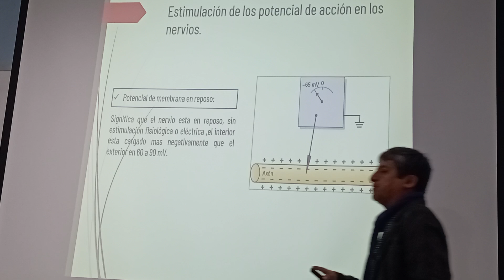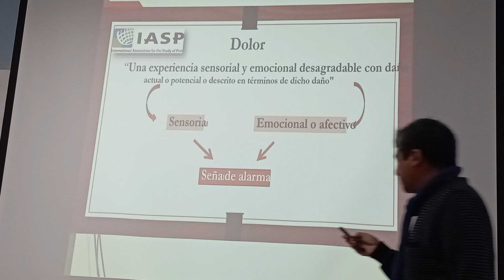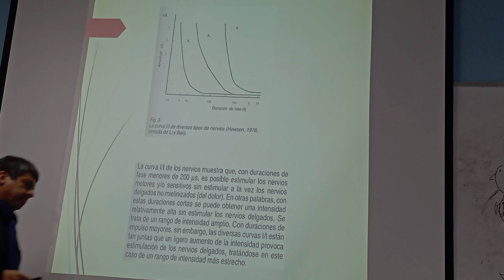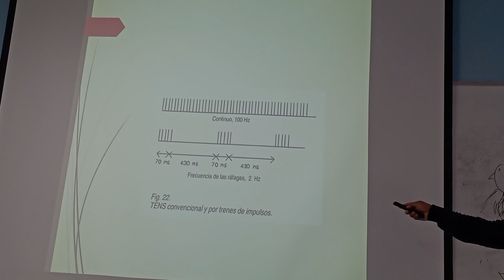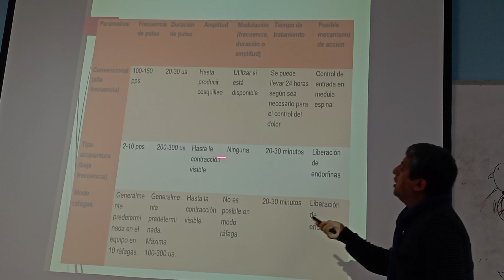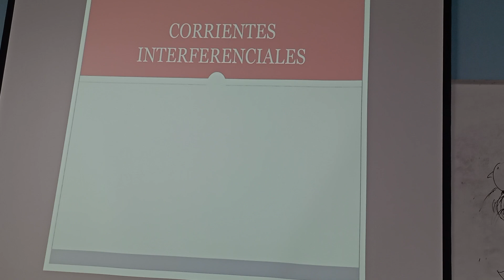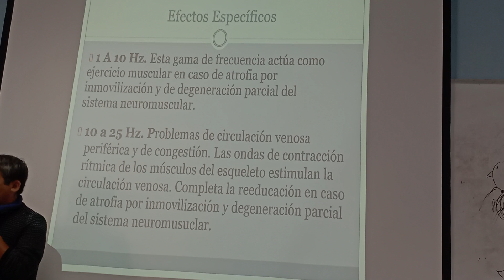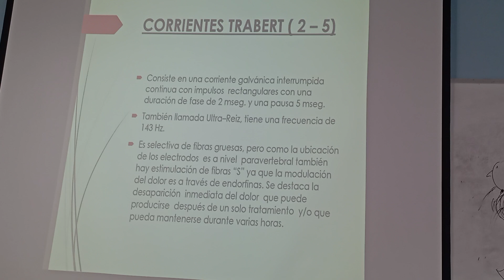cat fisioterapia 8 tens